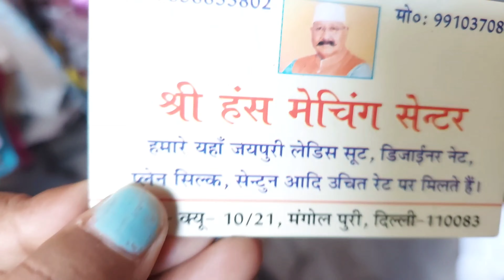KATRAN MARKET MANGOLPURI/katran Market latest collection saree & blouse /katran market haul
KATRAN MARKET MANGOLPURI/katran Market latest collection saree &blouse/ katran market haul video
katran market
katran market in delhi
kattar market
delhi katran market
katran market delhi wholesale
mangolpuri
designer fabric wholesale market in delhi
seelampur katran market
mangolpuri kattar market
latest katran market video